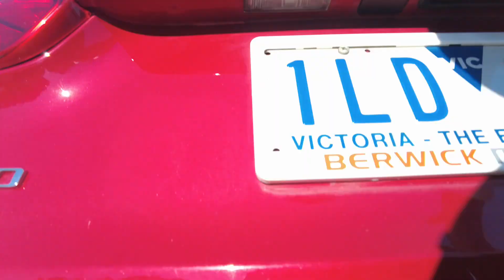2017 KIA Cerato Berwick, Dandenong, Frankston, Mornington, Melbourne, VIC U12677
Temptation Red New 2017 KIA Cerato  available in Berwick, Victoria at Berwick Mitsubishi. Servicing the Danendong, Franston, Mornington, Melbourne, VIC area.

Berwick Mitsubishi
20-32 Kangan Dr